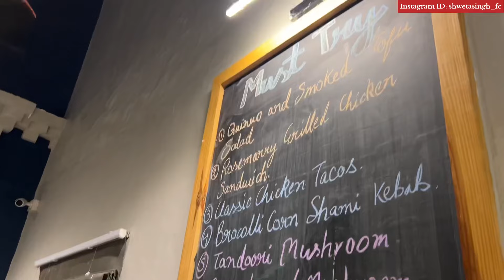Bhabhi ka 1st Birthday in Sasural | Dinner at Hons Resturant Hazratganj Lucknow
Bhabhi ka 1st Birthday in Sasural

Dinner at Hons Resturant Hazratganj Lucknow

Hit Like

Thanku so much for watching my YouTube channel.

sasuraal mai bhabhi ka first birthday kaise manaya,sasural,first time sasural gaya,birthday vlog,birthday celebration,birthday prepation,sasural genda phool,sasural song